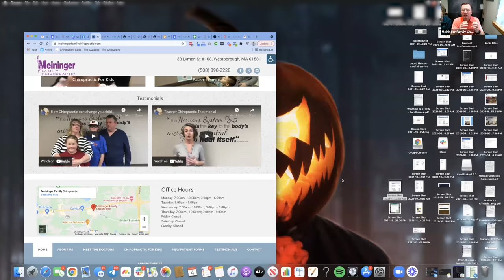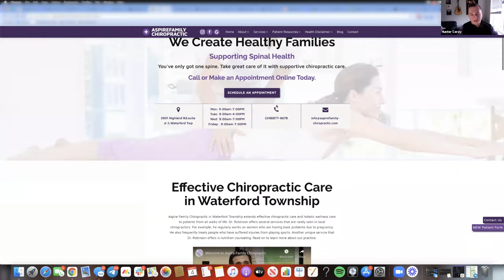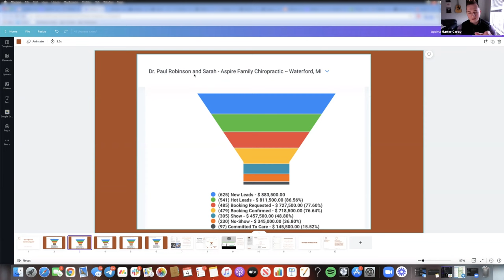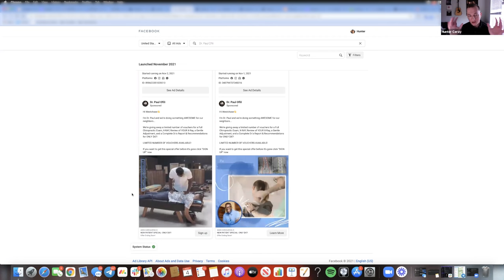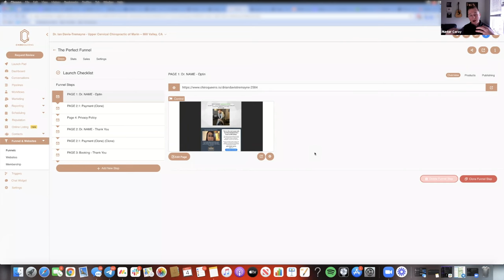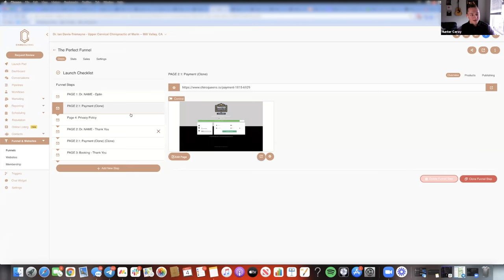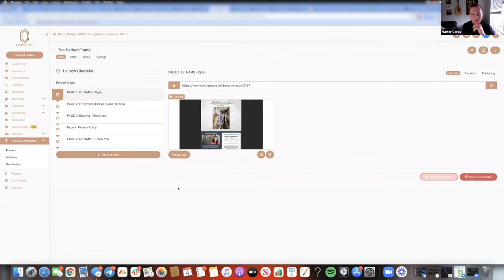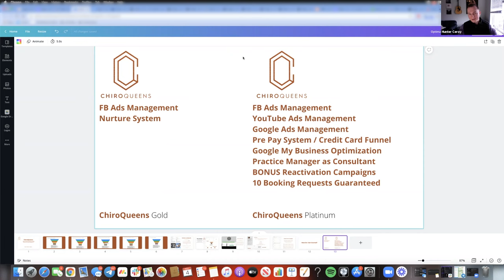Live SMMA Sales Call (Advanced Blueprint)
In This video we take a look behind the scenes of me closing 1 of 750 closed clients inside of my agency. We focus on straight-line sales, persuasion, and follow as Hunter Ceroy closes a $10,500 deal in the Chiropractic Agency space. If you want to learn how to build a social media marketing agency to make money online, then head for help with all things SMMA.